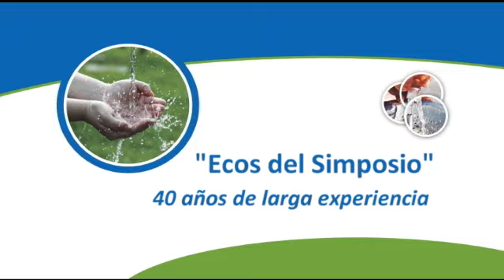Ecos del Simposio - 40 años de larga experiencia